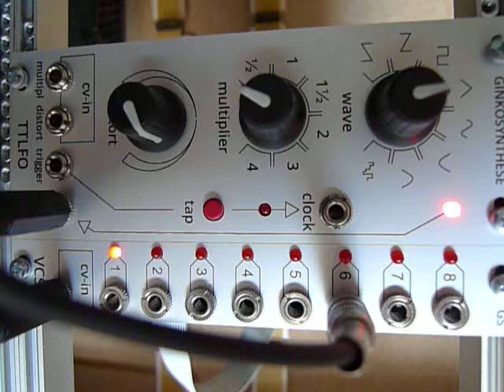first run on the VCSQ